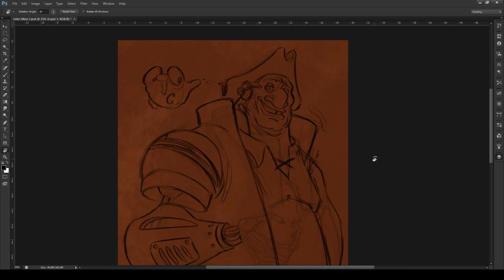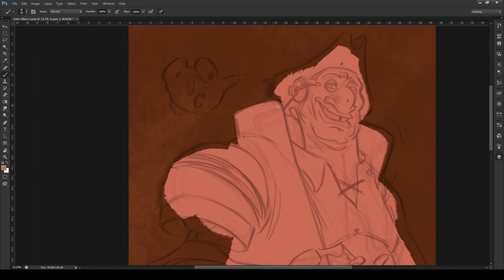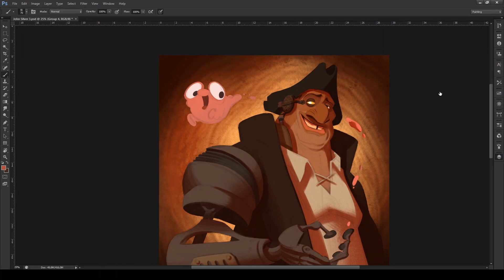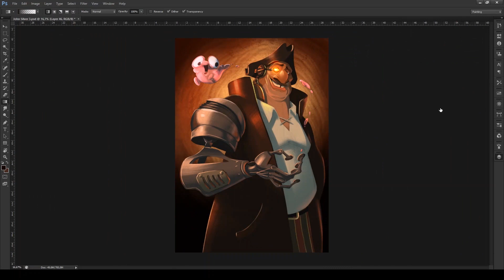John Silver Portrait, Treasure Planet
Just a wee time-lapse tribute to one of my favorite characters in my formative years! John has such a warmth to him which I so adore.

I'm Still Here (Jim's Theme) · John Rzeznik

Treasure Planet

Producer: Rob Cavallo
Unknown, Other: Allen Sides
Unknown, Other: Tom Lord-Alge
Unknown, Other: David Campbell
Composer  Lyricist: John Rzeznik